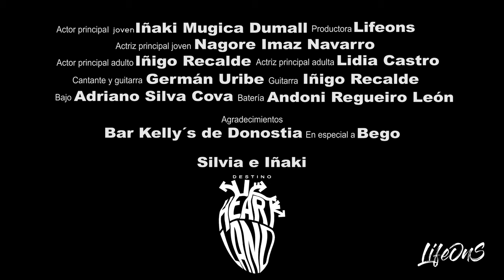Destino Heartland - Judith ( videoclip oficial )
Destino Heartland - Judith.
Tras largos y fantásticos años pisando los escenarios cuando nos hacíamos llamar "ROCK PRIVADO", conquistando el primer premio pop/ROCK de Donostia, volvemos desde tierras Guipuzcoanas con nueva banda DESTINO HEARTLAND lanzando nuestro primer single con el productor Jagoba Ormaetxea.

                                              LETRA JUDITH

 Hey Judith
 quieres hacer algo especial
 supongo necesito tener con quien hablar
 Hey Judith
 mi corazón domado esta
 pero quizás aún pueda sorprenderte
confieso siempre sugeriste algo especial
 entre la belleza y lo natural y algo salvaje
DEJEMOS QUE LA MAGIA VENGA ESTA NOCHE
COMO ENAMORADOS ADOLESCENTES
DEMONOS DEMOSNOS UNA SEGUNDA OPCION
 QUIZAS ESTA VEZ SALGA ALGO MEJOR
Hey Judith
 los chicos harán lo de siempre
 de bar en bar como cada noche
 siempre tendrás la opción de volver
quizás nuestros caminos decidan juntarse
 y ya no tengamos que pensar más
 ni volver a coleccionar fotos y besos
ESTRIBILLO
 Algo me conoces a mi y algo yo a ti
 no soy el galán del sombrero ni tu la princesa del cuento eterno no ESTRIBILLO.

Letra y música por GERMAN URIBE y Producido por JAGOBA ORMAETXEA de STUDIOS TAOM de Bilbao.
 Videoclip realizado por SANTI ( productora LIFEONS ).
COMPAÑIA KRONBORG RECORDS.

 Componentes de la banda:

 German Uribe ( compositor, voz, coros, guitarra ).
 Iñigo Recalde ( guitarra y coros ).
Andoni Regueiro León ( batería ).
Adriano Silva ( Bajo ).
 Manu Rufo ( teclados ).

Agradecimientos especiales a ELY MARTÍN LAPEYRA por grabar el piano en este tema y por aportar su granito de arena.  A nuestro productor Jagoba Ormaetxea por toda su dedicación.
A Carlos de Lopez y Javier Losada de KRONBORG RECORDS.
A ROCK PRIVADO por darnos tantos valores.